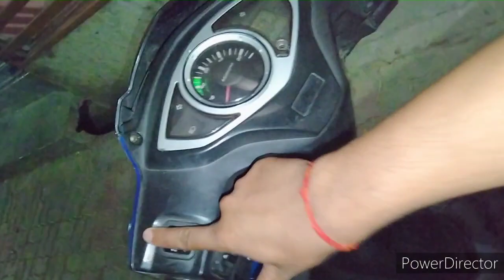Maestro Ko Clean Kiya😊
This is Ronnie yadav

I am an actor and Vlogger